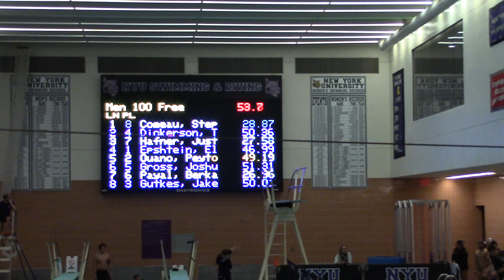2016 NYU Invitational Men 100 Free Heat 2 Fri PM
1 Steve C
3 Justin H
7 Berkay
8 Jake G